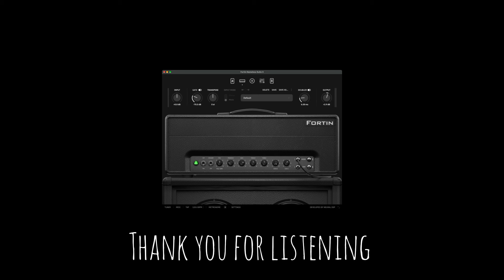Fortin Nameless X Demo (Ambient Metal)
The end all, be Thall for amp sims. Hope you enjoyed this demo.

Fortin Nameless X

Gear used

Guitar: Harley Benton Multiscale 7 bbb
Amp Sim: Fortin Nameless (Doubler Engaged)
Drums: Mjolnir Drums (With TMKD Samples, Free Impact Snare Pack and Perfect Drums Demo Kit for Cymbals and Toms)
Bass: Loki Bass 2